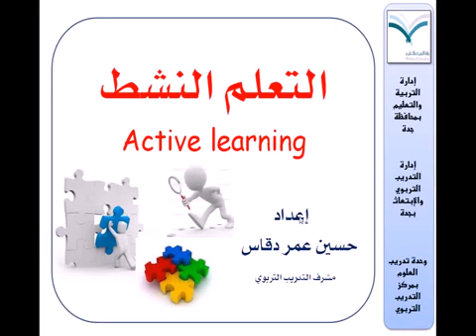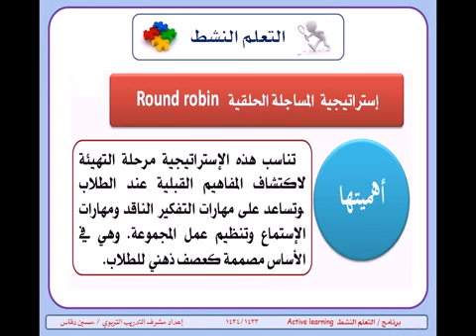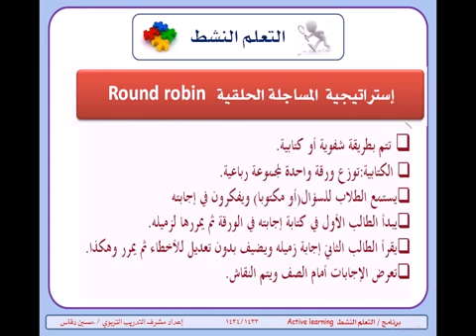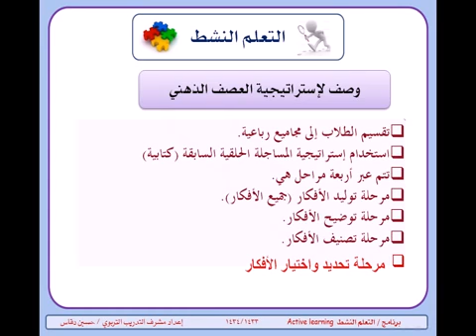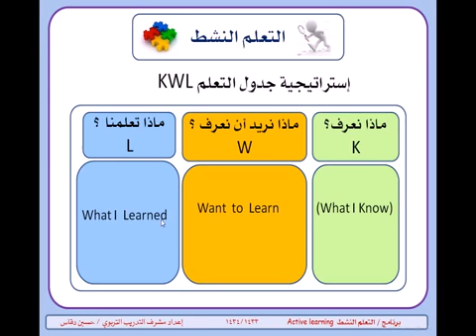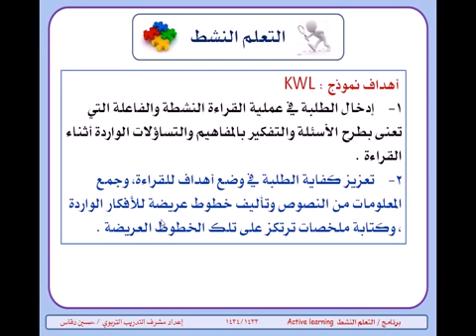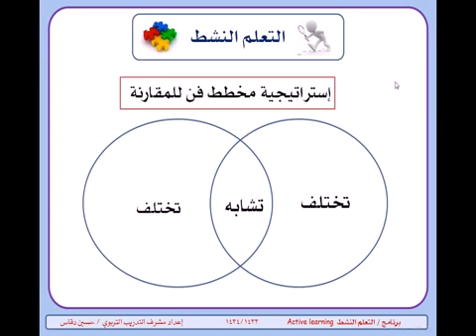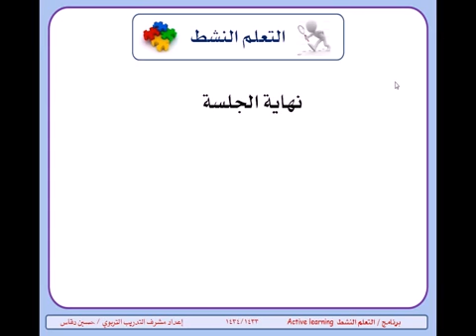الجزء (1) التعلم النشط النظرية البنائية وهرم التعلم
مرجع تربوي تقني للمدارس التابعة لمكتب التربية والتلعيم شمال الطائف
تضم في اطروحاته مراجع تربويه للطلبة
استراتيجيات تدريس فاعلة
دعم لتهيئة الطلاب نفسياً للقدرات